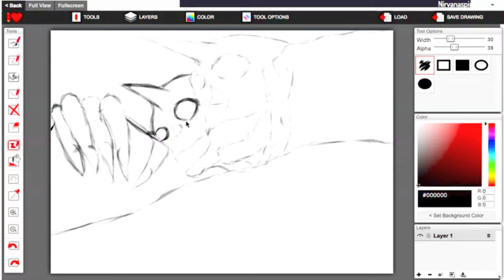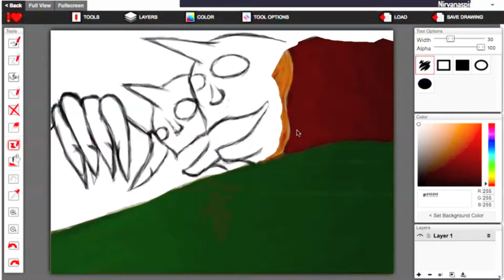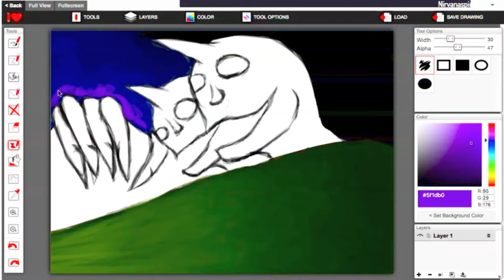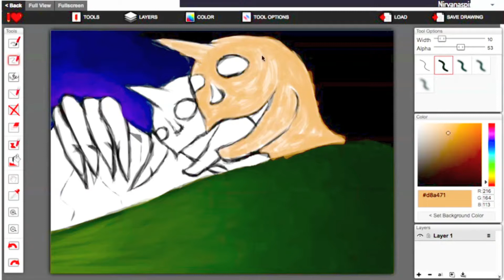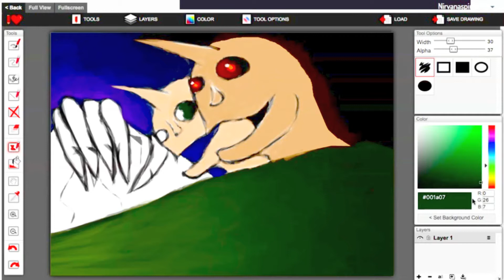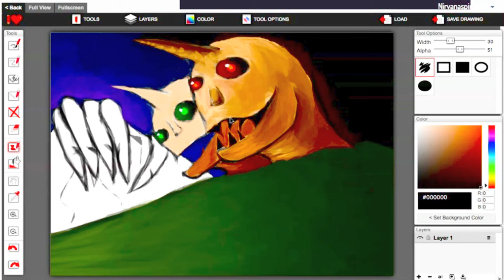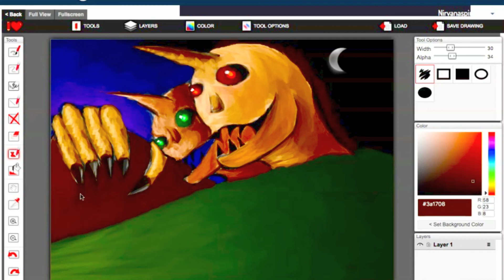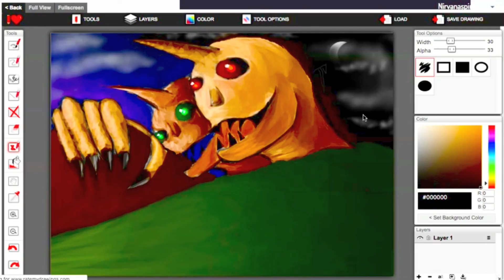Two Giants Rise Above All - Speed Drawing/Behold The Nautilus